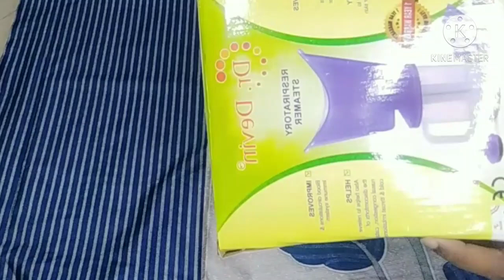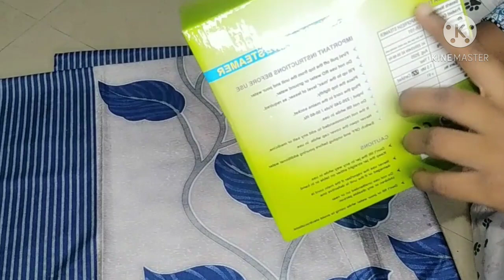Respiratory steamer review in tamil😍😍😍||by Nisha vlogs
Hey guys🙋‍♀️🙋‍♀️
Tdy im share with Product review😊😊
I hope ur all like this video🤗🤗🤗

L I K E|| S H A R E|| C O M M E N T||S U B S C R I BE||